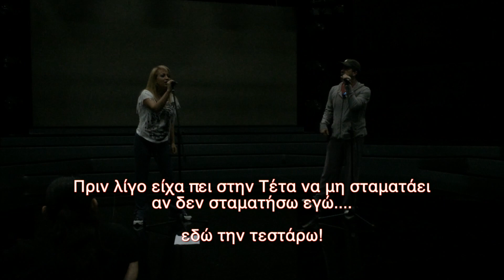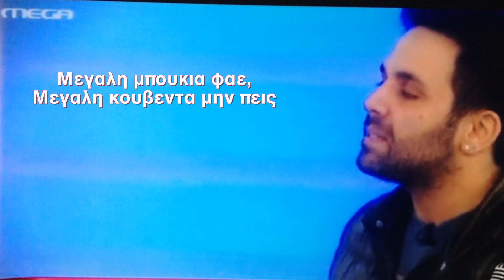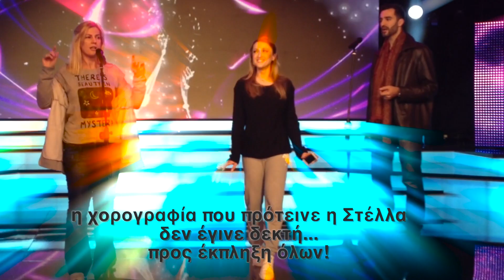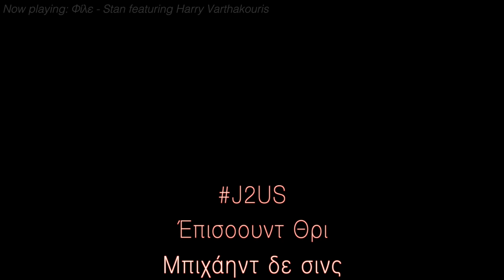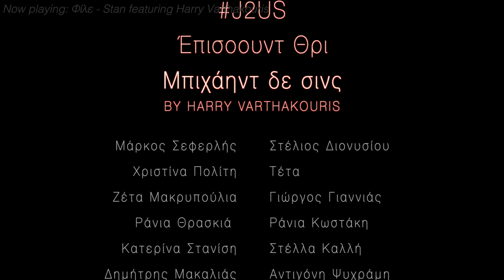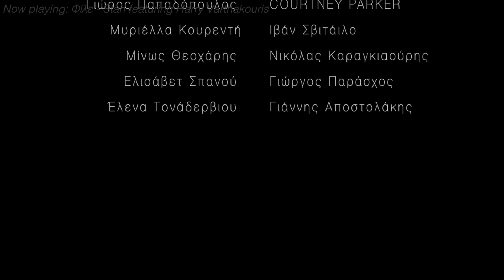Παρασκήνια, προσκήνια και κομποσκοίνια - J2US 3ο επεισόδιο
Το πασχαλινό μου δώρο προς όλους εσάς είναι ακόμα ένα βιντεάκι με παρασκήνια, προσκήνια και κομποσκοίνια από τα άδυτα του Just the 2 of Us, που μόνο κάποιος με απεριόριστη πρόσβαση, όπως εγώ, ο υπερφαινόμενος, θα μπορούσε να κινηματογραφήσει και κατόπιν παρουσιάσει στους βυζεκατομμύρια θαυΜαστούς φίλους του, που πιστά τον ακολουθούσιν πανταχώθεν και χαίρονται με τις περιπέτειές του και απολαμβάνουσιν το πόσο καλός σκοινοδέτης και μοντέρ, με ταξί πολλών άλλων, είναι...

Το λοιπό, αποlaughστε ένα megaλούτσικο δημιούργημα μου, μια υποπαραγωγή της HooVoo προντάξιονς σε συνεργασία με τη Work O'Fart Films που θα συζητηθεί παγκοσμίως, με στιγμιότυπα και F-τράπελα από όλους ανεξαιρέτως τους διαγωνιζόμενους του
X-αιρετικού μας show!

υγ. Ολα τα "γεια σας" του Μάρκου είναι διαφορετικά. Κανένα δεν χρησιμοποιηθηκε πάνω από μία φορά.

υγ2. Ξέρω το πραγματικό επίθετο της Έλενας Τονάδερβιου